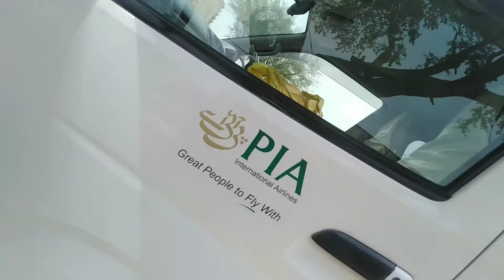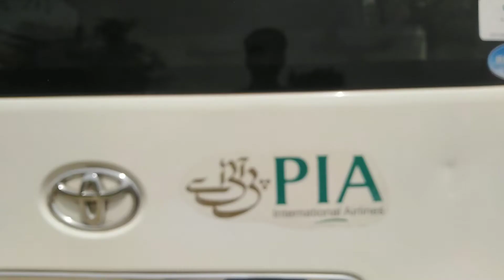EID MUBARAK || EID VLOG || EID SPECIAL VLOG || FASI VLOG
About Me:-
My Name Is Muhammad Fasih Akhtar. I Am From Pakistan.
I Make Youtube Videos Are DAily Upload New Interesting Comedy And Lifestyle Vlogs.